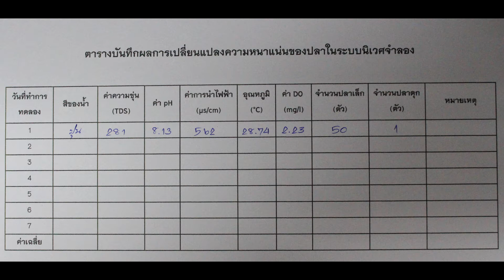ระบบนิเวศวิทยาและพฤติกรรมสัตว์ part 1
วิดีโอสื่อการเรียนการสอน บทปฏิบัติการที่ 14  เรื่อง ระบบนิเวศวิทยาและพฤติกรรมสัตว์ รายวิชาชีววิทยา 3
1.เพื่อให้นิสิตอธิบายถึงความสัมพันธ์ของความหนาแน่นของสัตว์และระบบนิเวศได้
2. เพื่อให้นิสิตอธิบายถึงการดำรงชีวิตของสัตว์ที่อาศัยอยู่ในระบบนิเวศที่แตกต่างกันได้
3. เพื่อให้นิสิตอธิบายพฤติกรรมสัตว์ได้
หลักสูตรชีววิทยา คณะวิทยาศาสตร์ มหาวิทยาลัยพะเยา
ติดตาม เพิ่มเติมได้ที่ facebook สาขาวิชาชีววิทยา